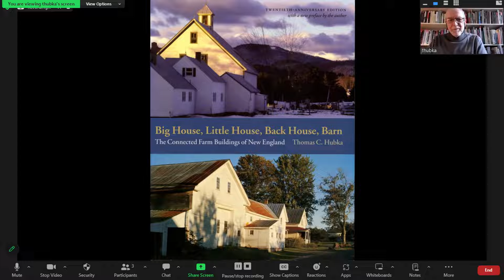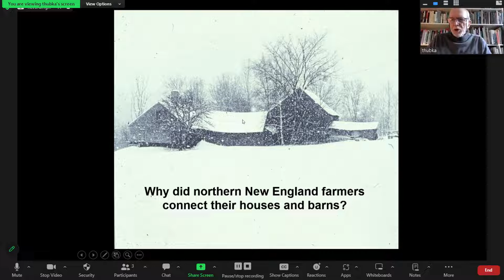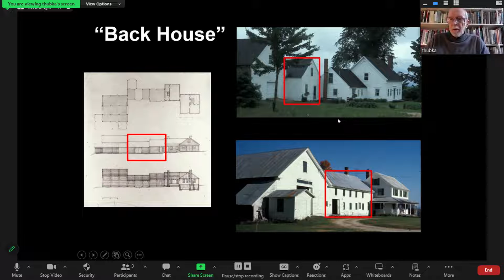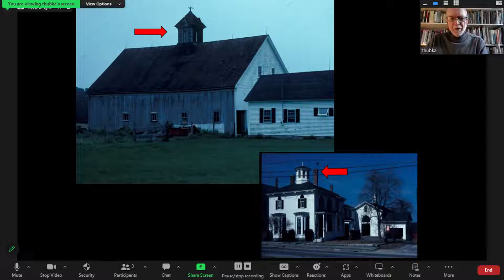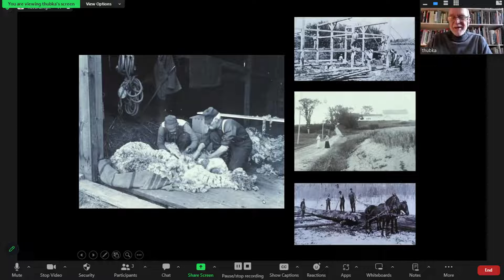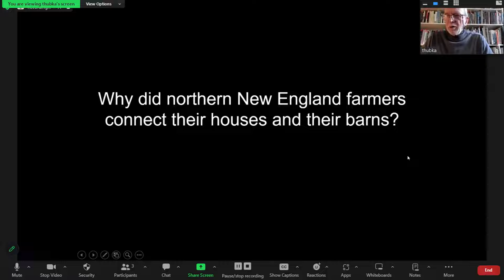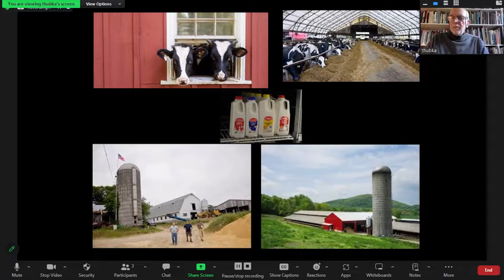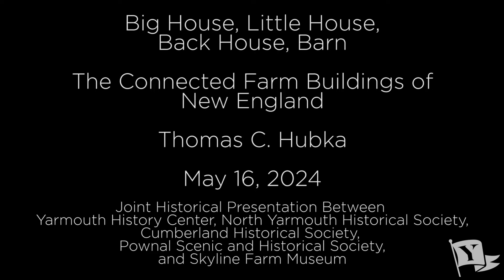Thomas Hubka, Speaks on Connected Farm Buildings May 16, 2024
Thomas Hubka, architectural historian and author of Big House, Little House, Back House, Barn: The Connected Farm Buildings of New England Speaks on Connected Farm Buildings May 16, 2024.

Big House, Little House has been in continuous publication for almost 40 years and is a standard for New England architecture history and cultural studies. The book has “the suspense of a detective story and at times the poignance of deeply felt, sympathetic and social history” (Boston Globe). By using local examples of connected farmhouses, Prof. Hubka will illustrate the unique architectural heritage that surrounds us. Professor Hubka is a Professor Emeritus in the Dept. of Architecture at the University of Wisconsin-Milwaukee’s School of Architecture.

This event was offered in collaboration with Yarmouth History Center, North Yarmouth Historical Society, Cumberland Historical Society, Skyline Farm, and Pownal Scenic & Historic Society